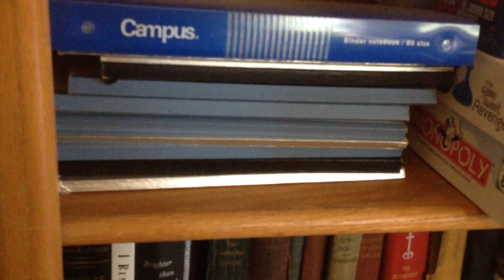What I Do With Fountain Pens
In this video I discuss ways of using fountain pens and then I get sidetracked by a trip to my basement to visit all the novels I've written over the years.